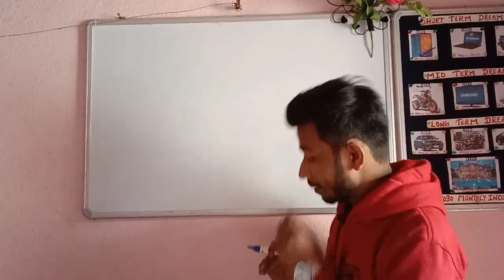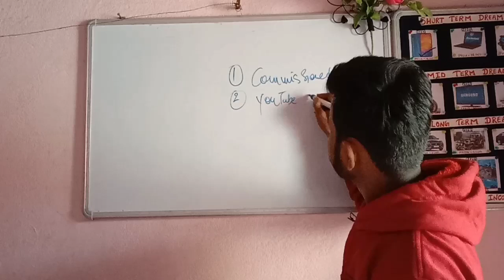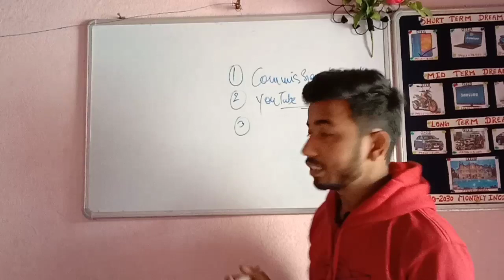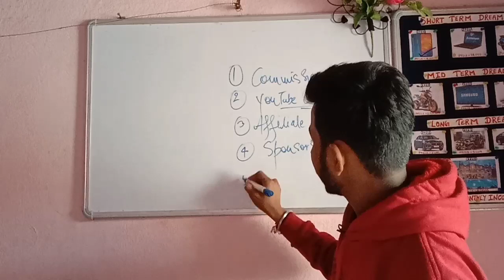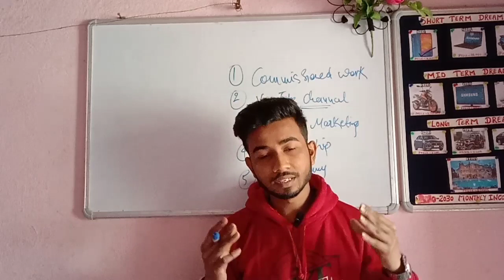How to earn money from art | artists earning method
Dosto iss video me Mai apko artists ke earning method ke bare me bat krooga
Video ko pura dekhe tabhi ap acche se samaz payege ki ap kis kis tarike se earning kr sakte hain